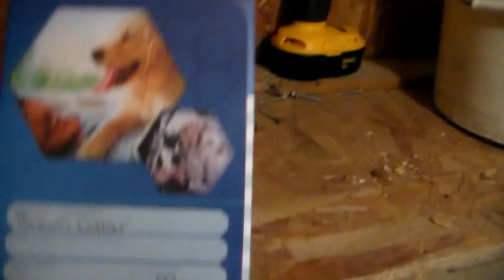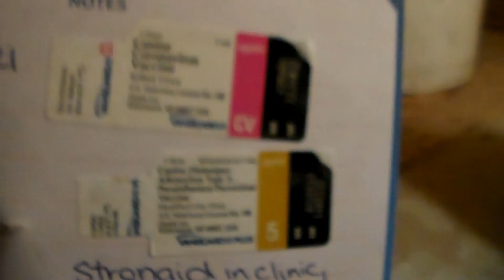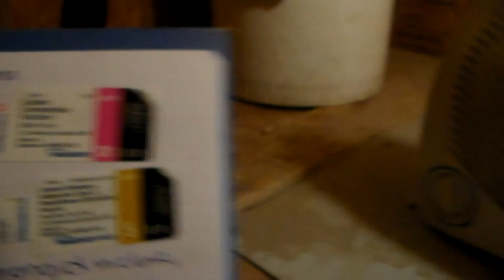COVID-19 и дом. хозяйство! Канада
Извиняюсь за тёмное изображение!Из за нехватки испытываемого человеческого материала, похоже, переключились на собак!                            Р.S.в те выходные открылись некоторые вещевые магазины, но, закрыли границы между провинциями! По работе можно пересекать, если есть доказательство, просто так нет- 2 недели карантина!